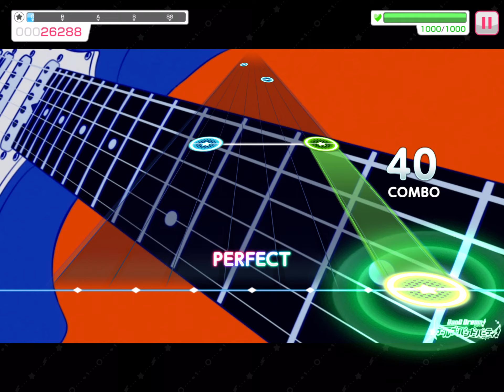Initial /w MV (Expert) Full Combo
Brightness: 100%